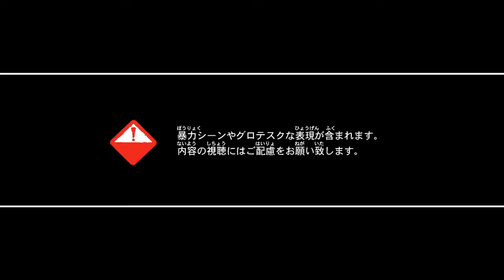DmC Devil May Cry - Trailer TGS 2011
Le jeu vidéo DmC Devil May Cry vient de refaire parler de lui au Tokyo Game Show 2011 grâce à un trailer alléchant.